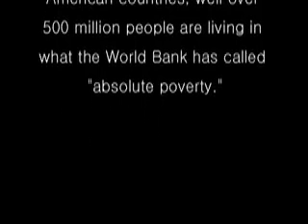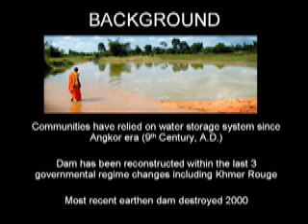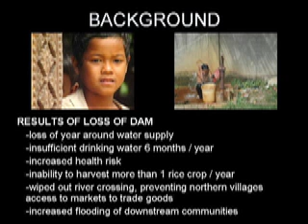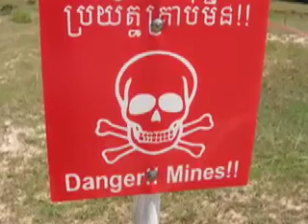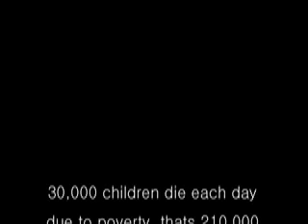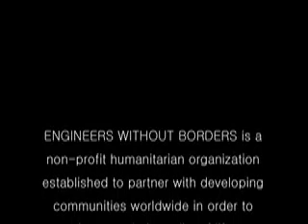EWB-NY Prof chapter cambodia concert promo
concert for cambodia
in support for the balang dam project
@ Fontana's NYC